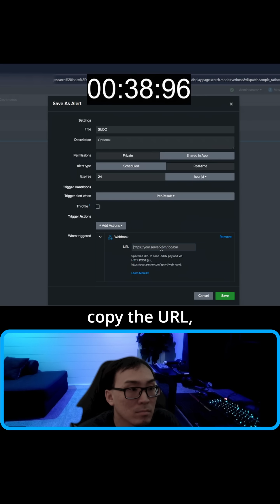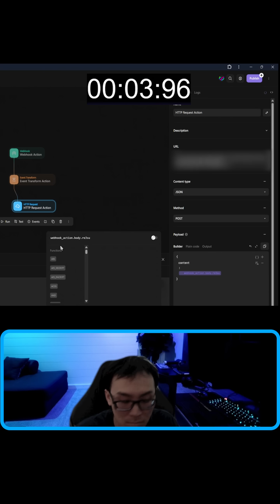I Automated Splunk Alerts With Tines in 1 Minute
Tines with Tyler Challenge - I gave myself one minute to automate a Splunk Linux server alert using Tines. Then 5 minutes (on the full length related video) to see if it was even possible to setup a relevant alert notification that fast. I don't know about you, but 5 minutes is not a lot of time to automate a Splunk alert, let alone one minute, especially when you throw in having to specify a specific Splunk SPL query first, and then have to deal with formatting the Splunk data into a readable alert format.

I've got no idea how much I'm going to get done in 1 minute, so let's find out, shall we?